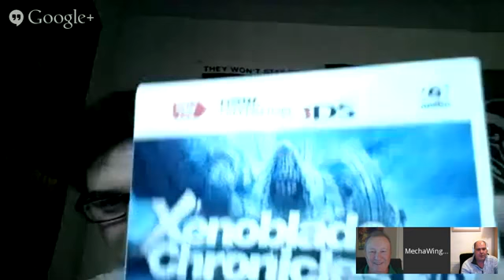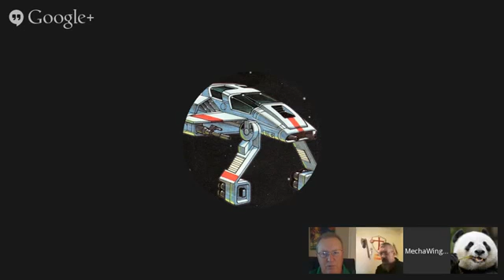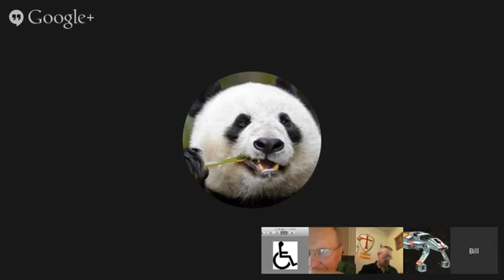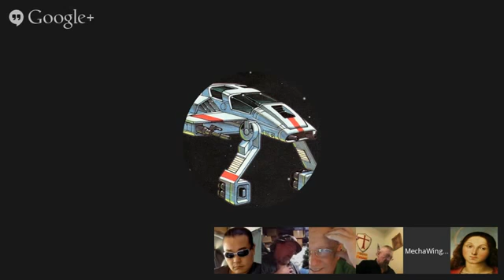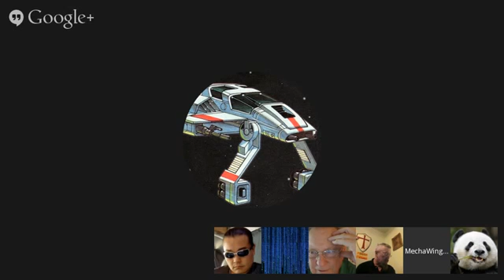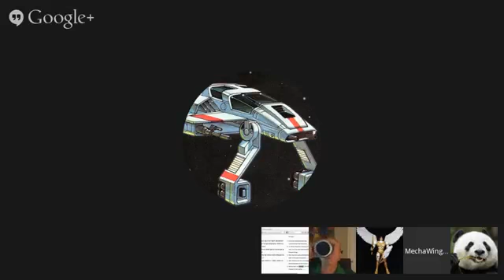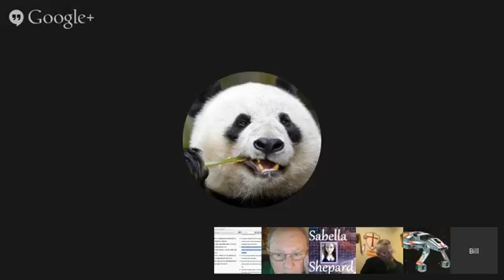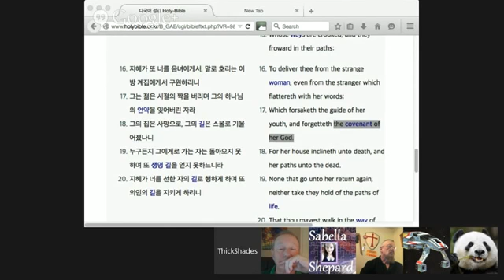WISDOM WEDNESDAYS PROVERBS TWO